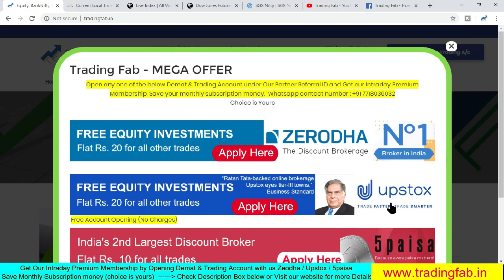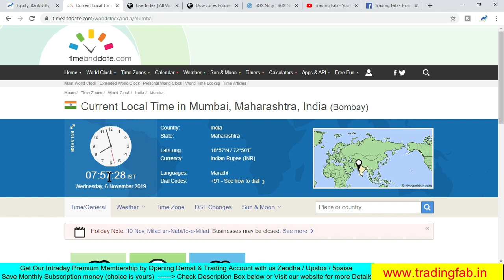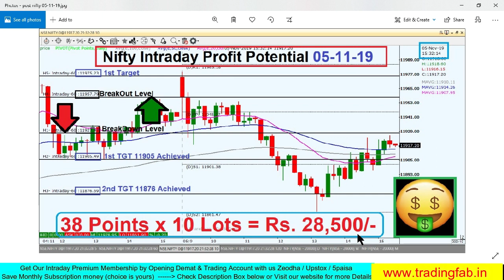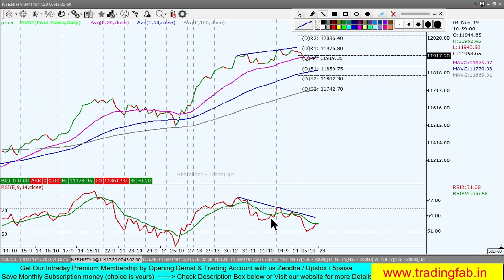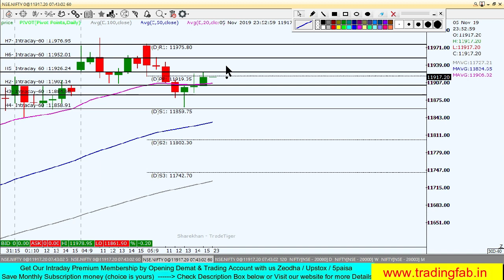Nifty Intraday Trading Strategy 06 11 19 | Last Intraday Profit Potential Rs28500 | Hanging Man